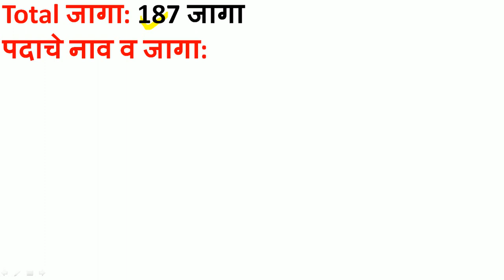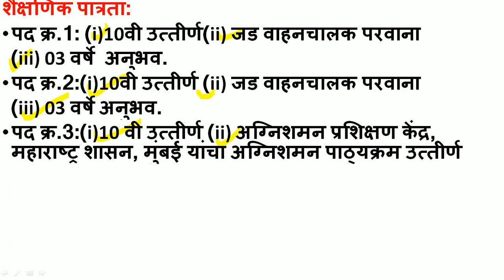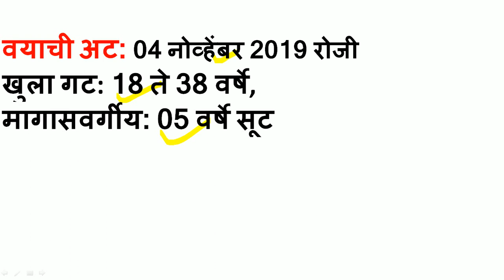MIDC भरती 2019 | संपूर्ण जाहिरात प्रसिद्ध | गट क,गट ड पदांसाठी कायमस्वरूपी सरळसेवा भरती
महाराष्ट्र औद्योगिक विकास महामंडळात भरतीची दुसरी जाहिरात प्रसिद्ध झाली आहे.गट क,गट ड या पदांसाठी कायमस्वरूपी सरळसेवा भरती होत आहे.